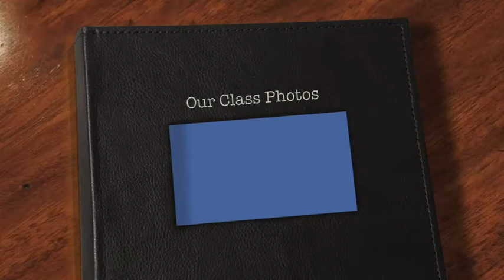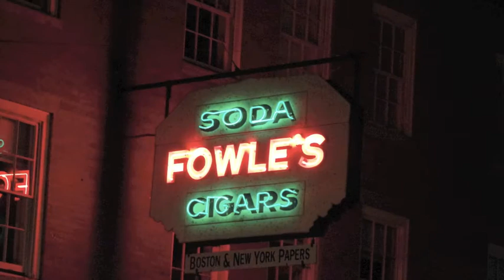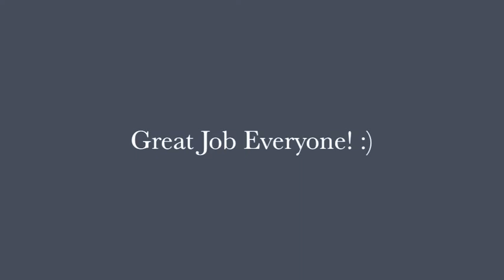Class fall 2010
We had a great group of people for our fall class. Here is a video of there highlight photos!